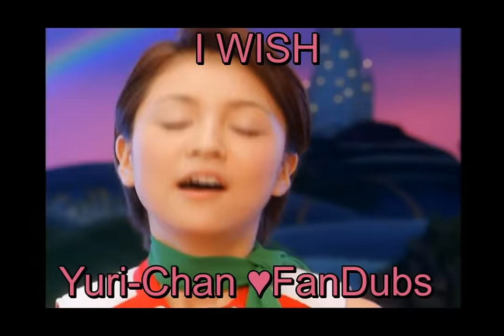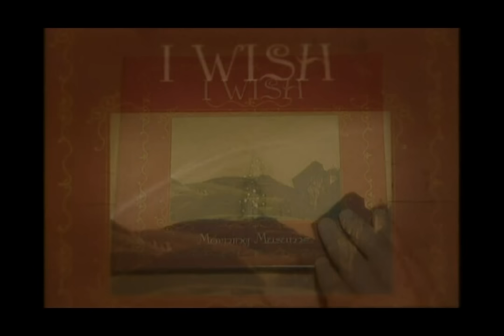《I WISH》I WISH [Yuri-Chan]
HAI!!!~ again! this weeks FanDub is *drum Roll* I WISHU! No one has really did this song soooo I did it! ^W^ If there would one thing I could change would be Yaguchi's "Koto" XD but it's all in one recording! sooooo school starts in like 30min soo I have to goto school soon luckily it's a half day!!! I will be back around 2:00
☆☆☆☆☆☆☆☆☆☆☆☆☆☆☆☆☆☆☆☆☆☆☆☆☆☆☆☆☆☆☆☆☆☆☆☆☆ LINKS!